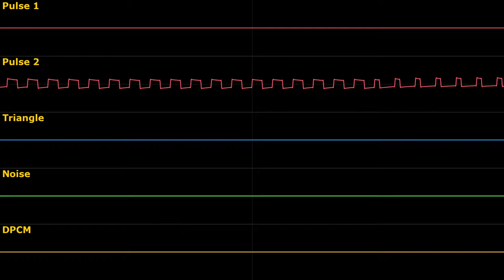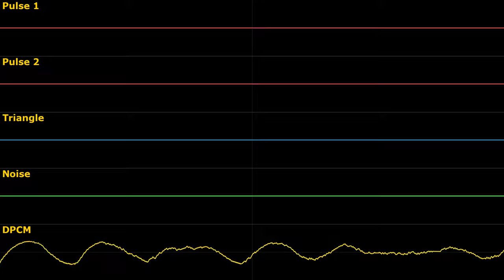[NES 2a03] Undertale - Metal Crusher remade in Famitracker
Metal Crusher by Toby Fox ported to NES by me.

Chapters:
0:00 Full Song
1:02 Pulse 1
1:51 Pulse 2
2:40 Triangle
3:38 Noise
4:40 DPCM